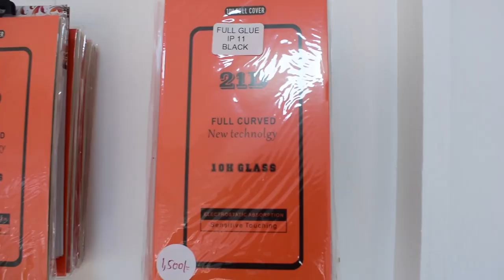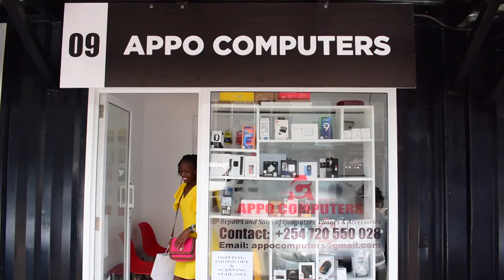Appo Computers Nairobi Kenya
Appo Computers
Repairs and Sales of Computers, Phones and Accessories, Data Recovery, iPhone battery and screen replacement.
Location: Gigiri Box Park Shop 9
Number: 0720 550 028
Nairobi, Kenya